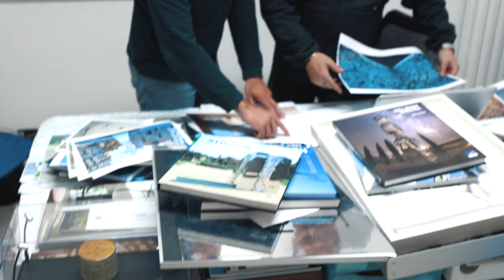Xhixha - La Reggia allo specchio - Palazzo Reale - Milano